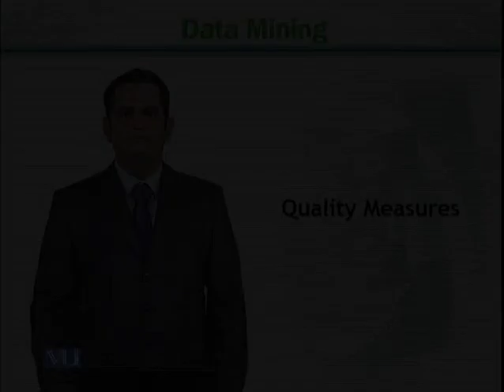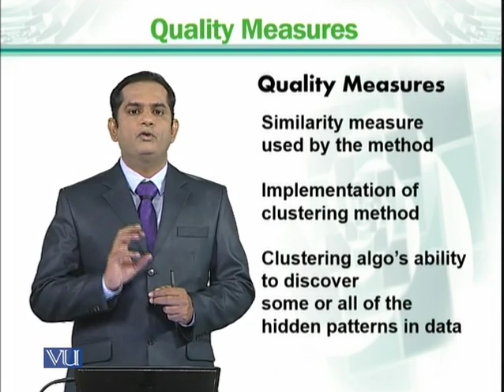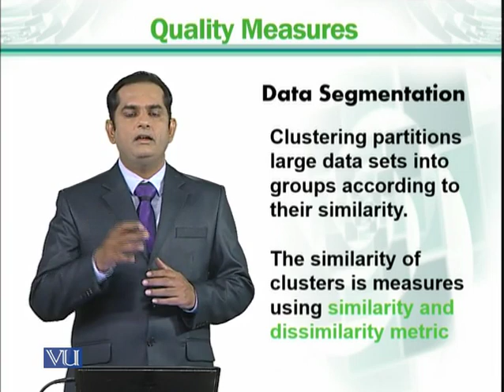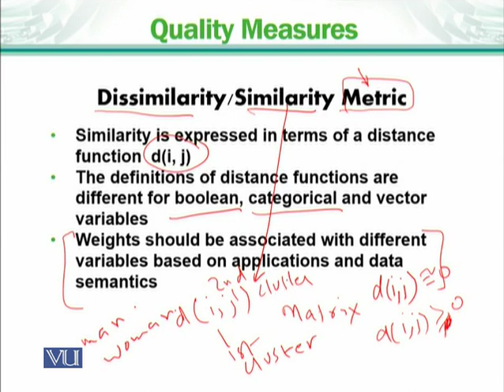CS725_Topic163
Quality measures
 Dr.Usman Ghani